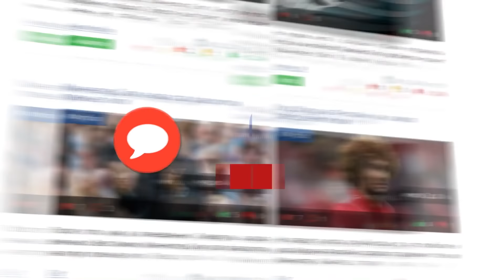ПОБИЛИ РЕКОРД МАЛКИНА - НОВАЯ РУБРИКА - САМАЯ ДЛИННАЯ КОМБИНАЦИЯ В ХОККЕЕ